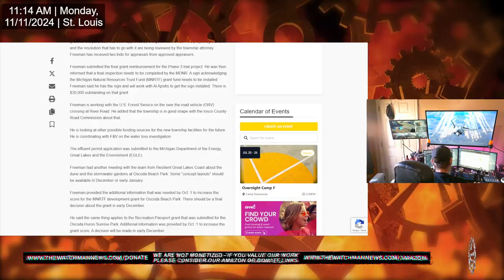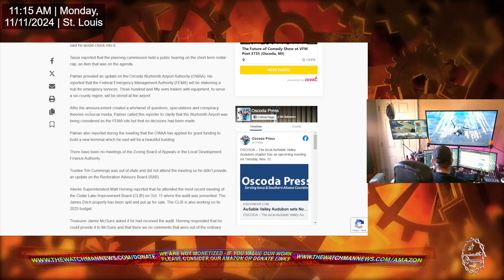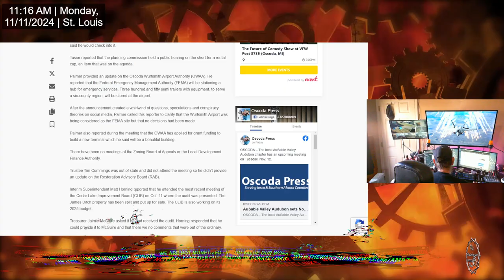The Watchman News - About Those 350 FEMA Semi Trailers To Be Sent To Michigan - Do Ya Google Bruh?